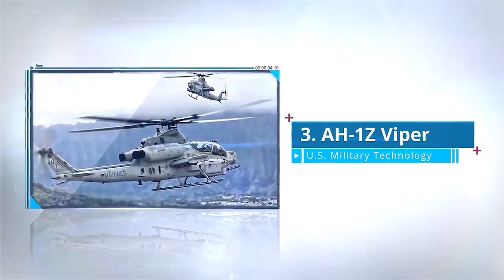"Foxes' Snowy Delights: A Visual Story"